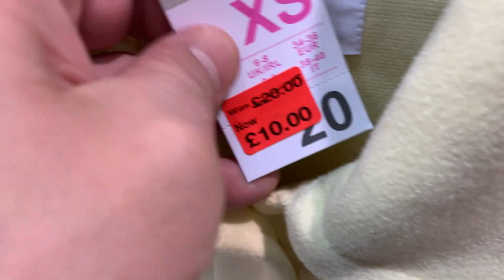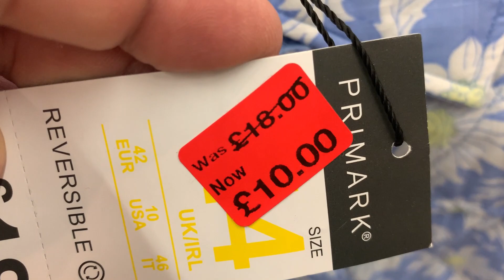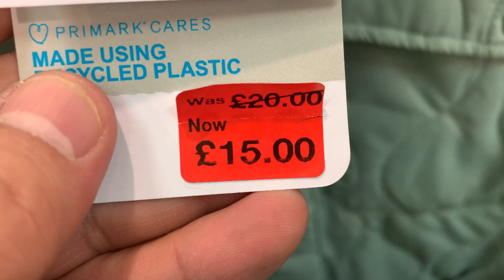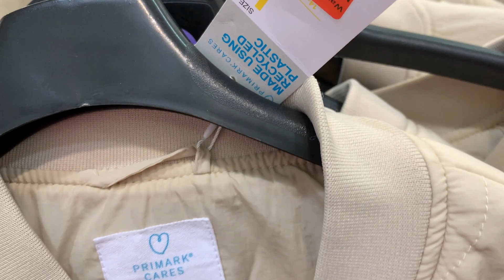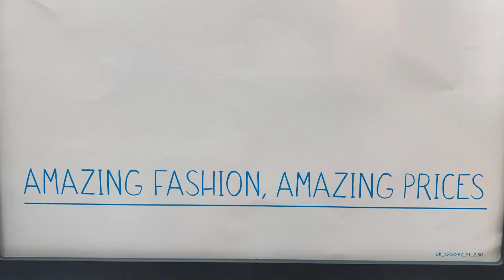Primark Jackets & Coats Reductions - End May 2022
Primark Women's Coat and Jackets New Reductions